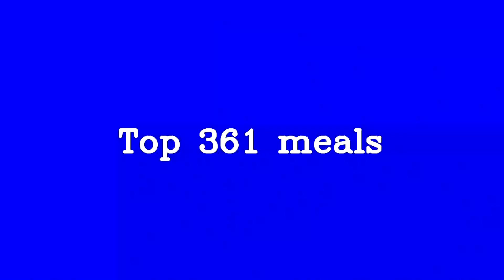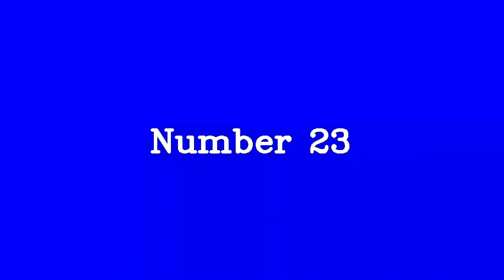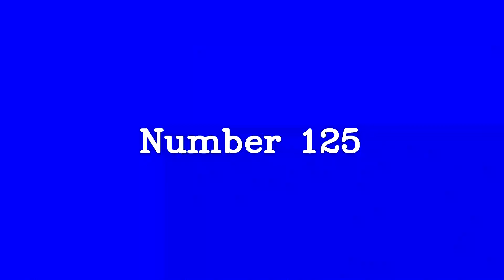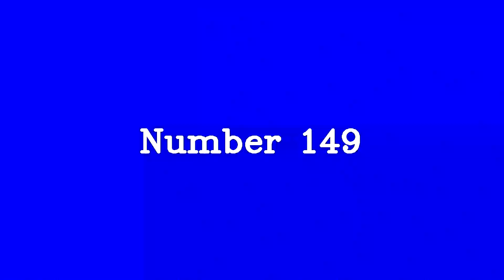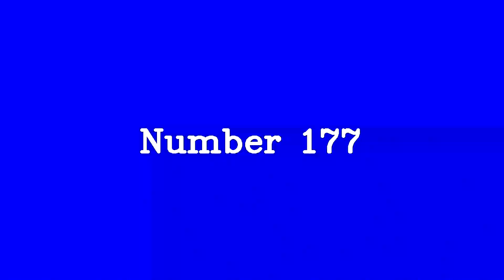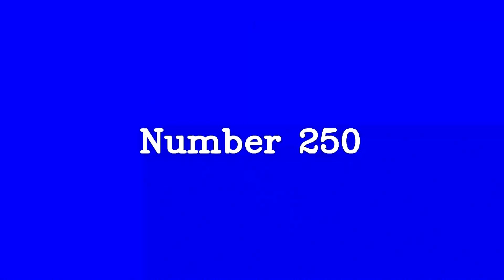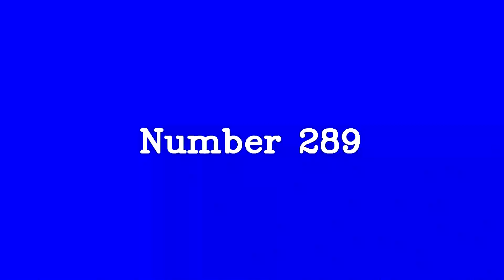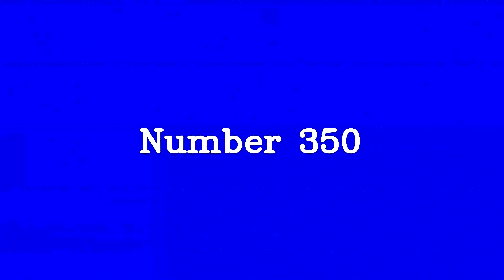top 361 meals